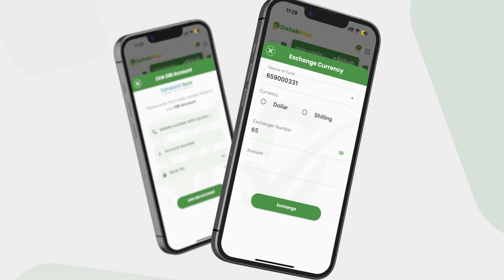Odayaasha soo xulay Xildhibaanada cusub ee Jubaland oo la dardaarmay Guddigga Doorashooyinka.